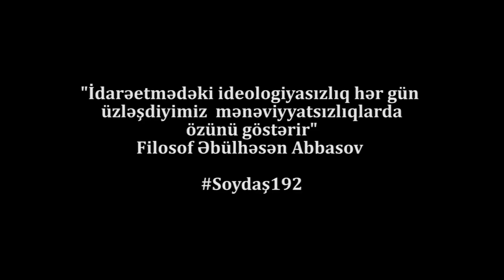"İdarəetmədəki ideologiyasızlıq üzləşdiyimiz mənəviyyatsızlıqlarda özünü göstərir"-Soydaş 192